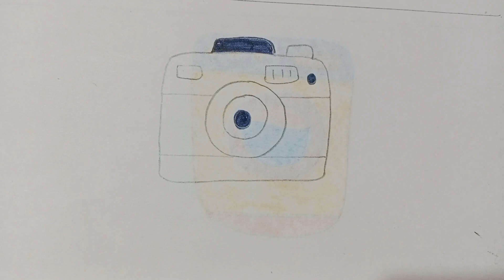camera 📸 drawing and painting 🖌️ how to draw a camera 📸 for kids 🤩